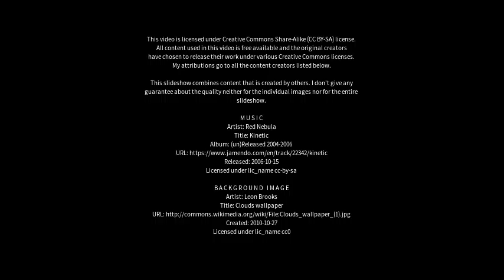Best places to visit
Best places to visit - Thānesar (India) Best places to visit - Slideshows from all over the world - City trips, nature pictures, etc.